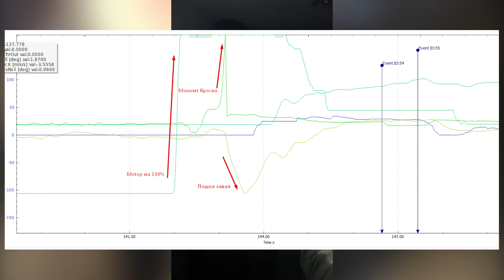ZOHD Dart 250G слетели тримы серво приводов. Самолет валится на бок при запуске.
Привет. После смены полетного контроллера самолет неожиданно ZOHD Dart 250G стал заваливаться на левый борт при броске. Я убрал многострадальные шайбочки и подумал вдруг это из за них. Но проанализировав лог я все таки смог определить проблему и решить ее. Надеюсь видео будет полезным.

Текущий конфиг:
Комплектующие:
ZOHD Dart 250G KIT

FrSky R9M Long Range Transmitter Module и R9-MM Receiver